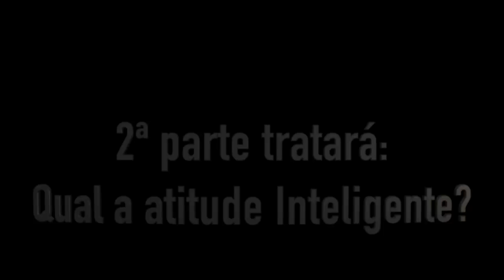Negacionistas vs Pensamento Único na Europa e em Portugal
Porque é que em Portugal - diferentemente da Europa - nunca se conseguirá congregar gente suficiente que lute contra qualquer tipo de Pensamento Único instituído nos media? 1ª parte.

Apoie o canal para conteúdos completos e exclusivos.